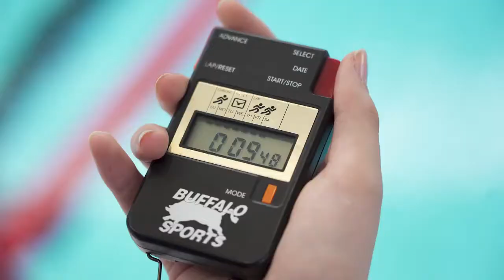Mentone Girls' Grammar Aquatic Centre designed by Peddle Thorp Melbourne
Video by Mentone Girls' Grammar.

Hear what the students think about the school's amazing new Aquatic Centre.